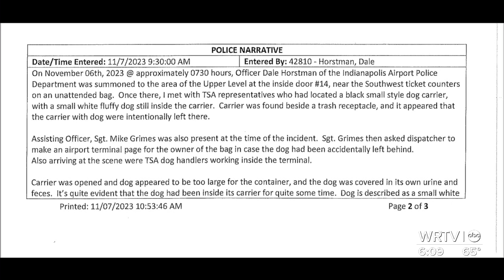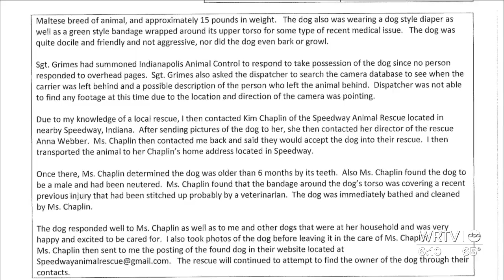This dog was abandoned at an airport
A local animal rescue center is asking for help in contacting the owner of a dog abandoned at the Indianapolis Airport this week.